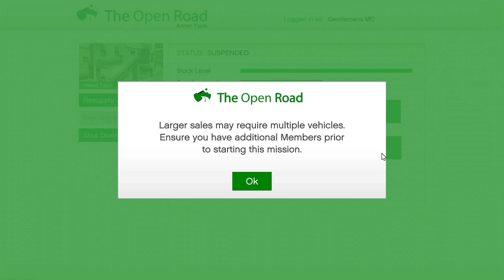LAST DAY to WIN the Podium Vehicle for FREE on the LUCKY WHEEL | MC DOUBLE MONEY Week Ending Today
This video is a reminder that your can still win the podium vehicle for free (Green Ocelot Pariah), so don't forget to spin the Lucky Wheel inside the Casino.

Very important to not forget also about the double money this week on the MC Weed Business which pays double the amount. Sell your full stock today before is too late!

Casino Heist SILENT & SNEAKY Stealth 2 Players + 2 Daily Vaults PERFECT

From BROKE to RICH with Contact Missions